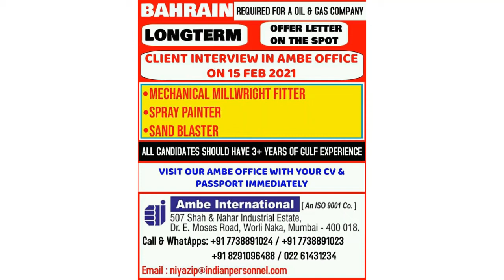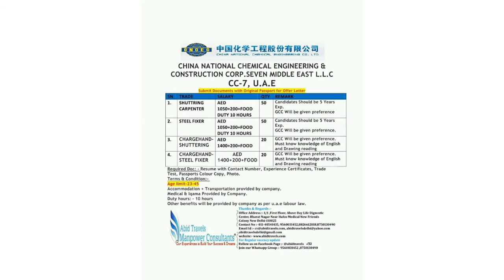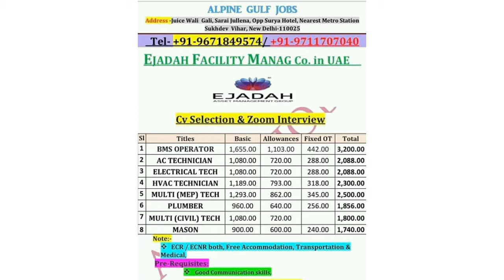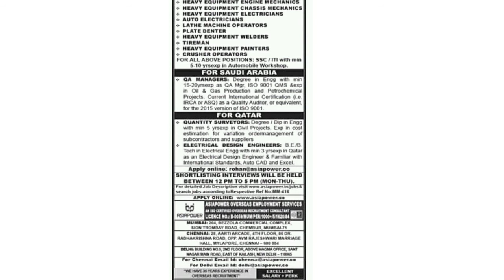Urgent Free Recruitment || overseases assignment times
Free Job Global
Dosto aap ko yaha har tarah ki vacancies Abroad ke liye milega
Aap apne pasand ki Job ko dekh kar apply kijiye
mera viswas hai ki aap ko Job mil jayega

DOSTO MERA KOI BHI JOB AGENCY  NHI HAI YA MAI KOI AGENT NHI HU AAP KO SABHI JOB OTHER SITE SE COLLECT KAR KE DIKHATA HU

Aap ko job nahi chahiye to video apne dosto ke sath share kijiye

Assignment paper mumbai

Information about Gulf job related news , vacancies and requirement
Free Job Global - target in only then provide you genuine and real information about gulf job requirement
We are always try to help you to find best and suitable job for abroad countries
So if u believe on my channel  please

Note: Before applying for any job, check the agency correctly, only apply
Otherwise, channel will not be responsible if you face any difficulty.

मेरे चैनल का सिर्फ यही उदेस्य है की आप तक अच्छी और सही जानकारी पंहुचा सके ताकि आप को कोई परेशानी न
हो
नोट : आप कोई भी जॉब अप्लाई करने से पहले सही तरीके से एजेंसी को जाँच लीजिए तभी अप्लाई करे
अन्यथा आप को कोई भी मुश्किल में पड़ने पर चैनल जिम्मेदार नहीं होगा